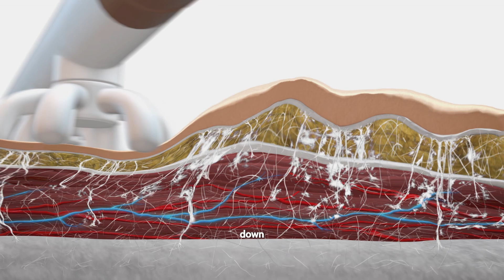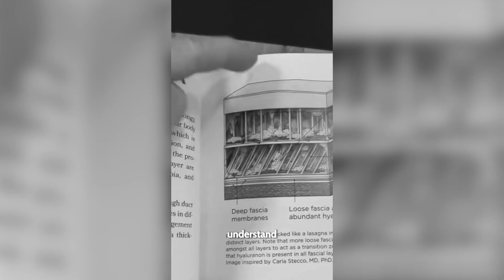Let’s End the Cellulite Myths - Ultrasound Doesn’t Lie | MythBusters Episode 15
Once again, “fascia people” are posting about cellulite. I really want to end this conversation. 🤦🏼‍♀️

#1 Cellulite is not “how we feel about lumps and bumps,” it is a warning signal that our fascia isn’t completely healthy. We see in the ultrasound images that the “cellulite” coordinates with the fascia dysfunction below, and the “smoothing of cellulite” coordinates with the remodeling of fascia. 🤍

#2 Rolling does not remodel fascia and does not reduce cellulite.

#3 FasciaBlasting is designed to be done light and brisk, layer by layer. If one chooses to be aggressive, that is on them, but also, it effective done aggressively or light.

#4 Cellulite is not benign and should NOT be ignored or accepted, no more than we should accept a rash or giant knots in our back. Cellulite is a red flag. 🚩

#5 We need to stop using books as a reference for what fascia or cellulite looks like. Fascia that is alive, is dynamic, and ever changing.

#6 Before people comment about fascia and cellulite in an authoritative manner, they need to be up to date on the peer-reviewed literature. 📖